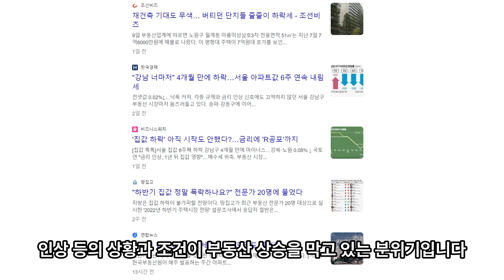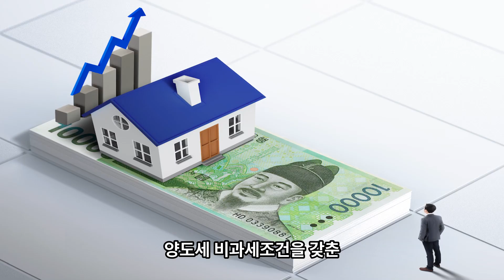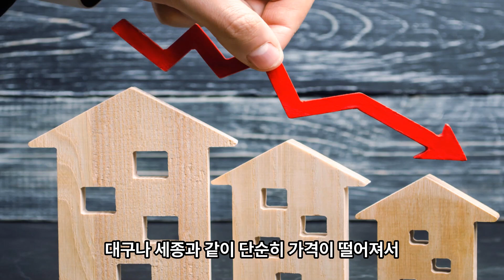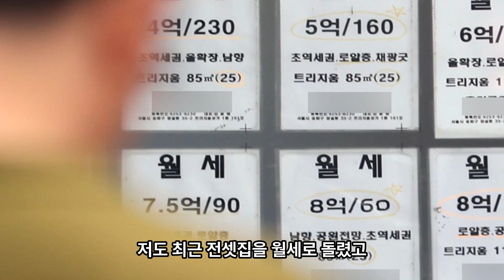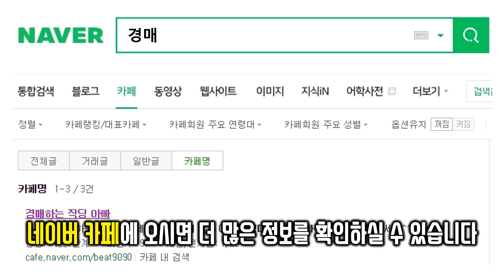부동산 가격 떨어졌네! 이제 사도 될까?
경매 무료 전자책 다운로드 받기

제 영상이 부동산 투자를 하는데 작게나마 도움이 되었으면 좋겠습니다.

항상 많은 실전 경험을 쌓으시면 투자에 도움이 될 것입니다.